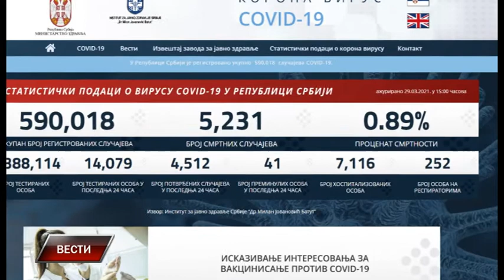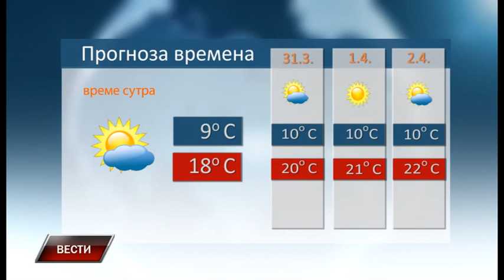Vesti 29 3 2021